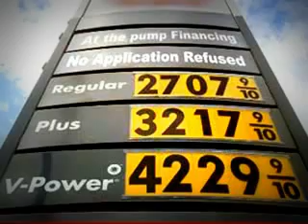CORE Review 01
A quick 60-second look at what makes the College Of Renewable Energy popular with people who are seeking Solar Technician training to work in the fields of Renewable Energy, specifically:  Solar PV (PhotoVoltaic), Solar Thermal, Geothermal, Wind Power, MicroHydro, and others.   Practical, hands-on training has them graduated and working in 6 months, instead of 2- and 3-year courses that often don't even cover actually installing hardware and systems!